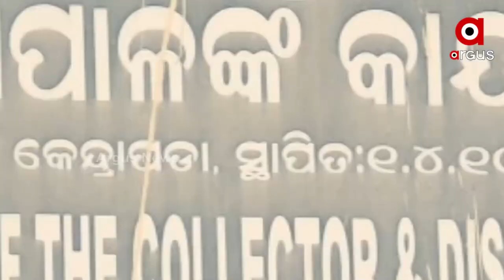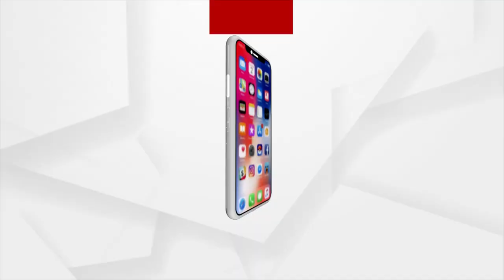Kendrapara: Illegal construction of buildings by land mafia on Gobari River bed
The illegal construction of buildings by land mafia on the Gobari River bed in Kendrapara, Odisha government remains silent and takes no action.